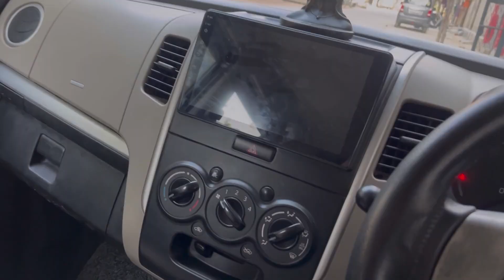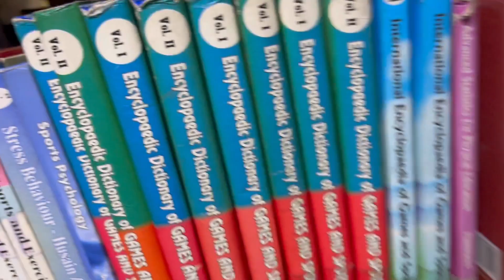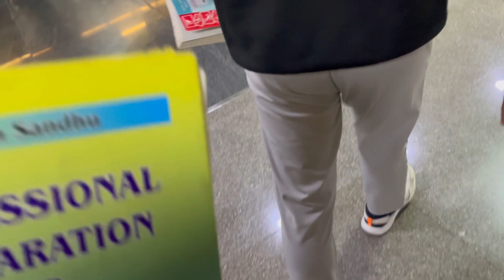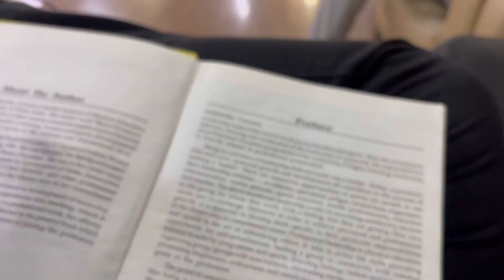Amity ke Andar to mall hai￼ ya😯😍amityuniversity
￼ Amity University walk around and ￼ Amity  Library like a mall😍😍

￼You don’t watch first part go to watch them ￼

Instagram handle Kya 👇👇👇👇
             Nishchal_smg